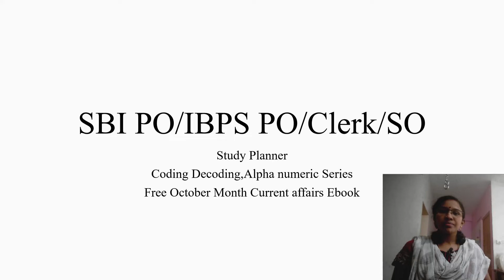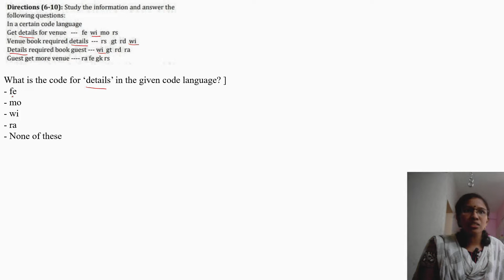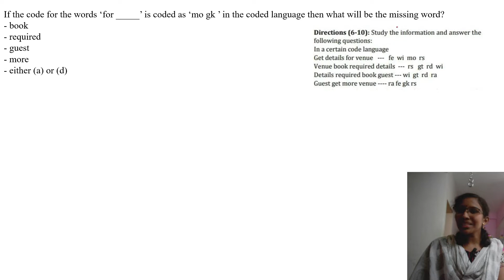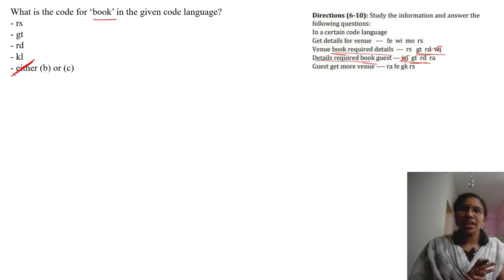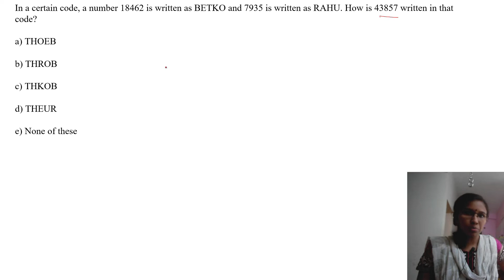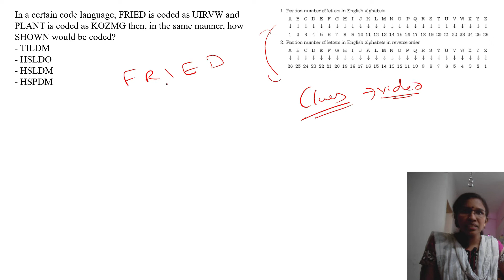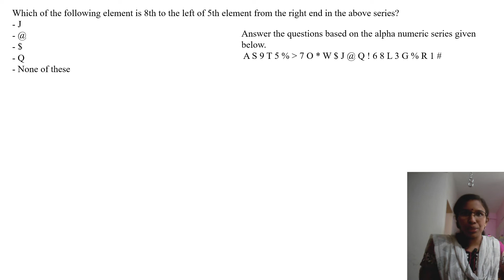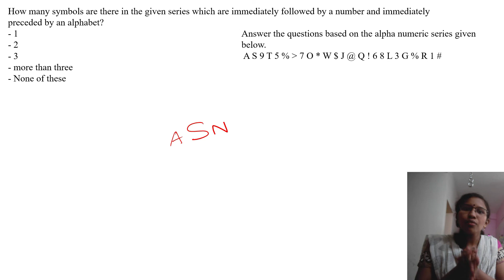Alpha numeric Series,Coding Decoding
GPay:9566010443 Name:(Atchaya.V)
or
Net banking:
Bank account details:
Name:Atchaya V
Bank:State bank of india (SBI)Madipakkam  chennai
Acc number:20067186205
Ifsc code:SBIN0005199

Note:While making payment please
"name:VocabP2C”
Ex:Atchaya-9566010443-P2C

After payment send screenshot to this number through  whatsapp/telegram:
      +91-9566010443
or mail the screenshot to :

Our paid Course:
English video Course for Any Competitive Exams/Bank Exams:
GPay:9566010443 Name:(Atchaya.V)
or
Net banking:
Bank account details:
Name:Atchaya V
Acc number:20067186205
Ifsc code:SBIN0005199

Note:While making payment please mention in description your
 “name-mobile number-P2C”
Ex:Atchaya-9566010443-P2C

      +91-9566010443